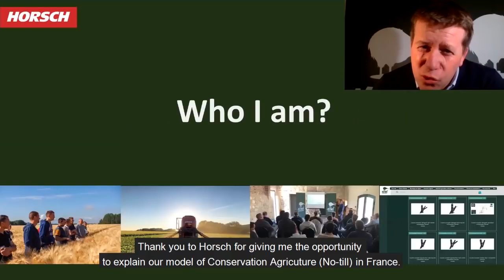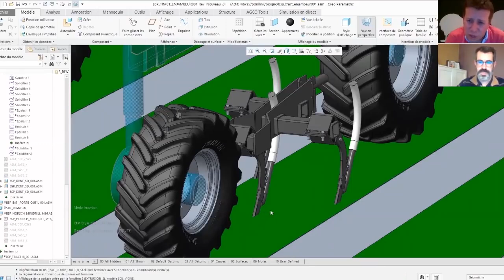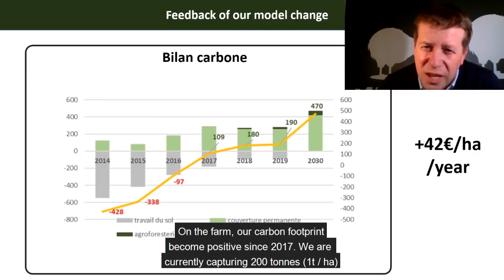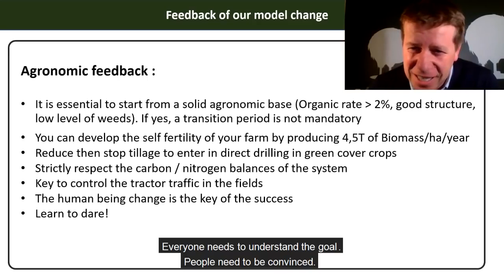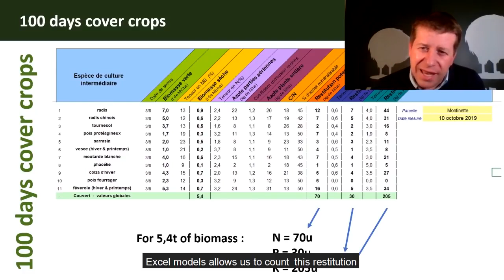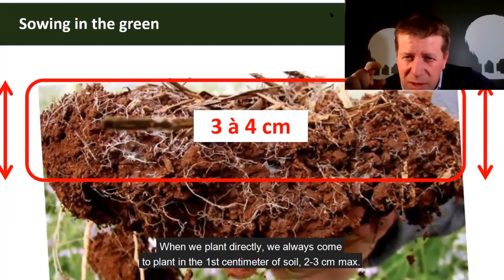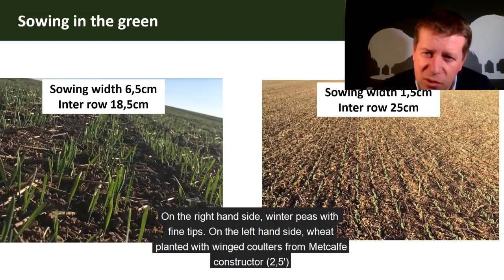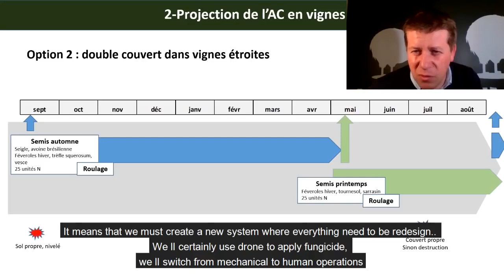Julien Senez - Bilan de 10 années de semis direct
🥰 Nous avons besoin de vous ! 𝗦𝗼𝘂𝘁𝗲𝗻𝗲𝘇 𝗻𝗼𝘁𝗿𝗲 𝗽𝗿𝗼𝗱𝘂𝗰𝘁𝗶𝗼𝗻 𝘃𝗶𝗱𝗲́𝗼 𝗲𝗻 𝗮𝗰𝗰𝗲̀𝘀 𝗹𝗶𝗯𝗿𝗲

Bilan de 10 années de semis direct, par  Kiwi agronomy

Kiwi Agronomy est une société de services en Agriculture de Conservation des sols. Elle a été créée par Julien SENEZ en 2018 pour accompagner les agriculteurs et les acteurs de l'amont dans leur changement de modèle.

Nous travaillons au développement de l'Agriculture de Conservation à la fois en grandes cultures et en viticulture. Notre approche est globale et unique. Nous cultivons, innovons, formons, concevons et rénovons du machinisme sur ces deux domaines d'activité.

L'amélioration continue, la recherche de performance, la quête de fertilité des sols, le stockage du carbone sont autant de leviers que nous travaillons quotidiennement.